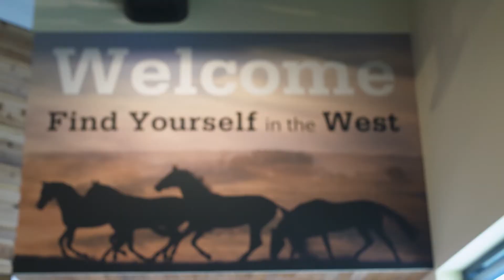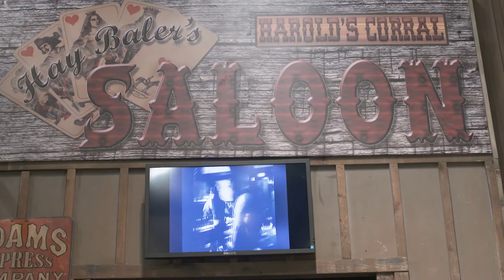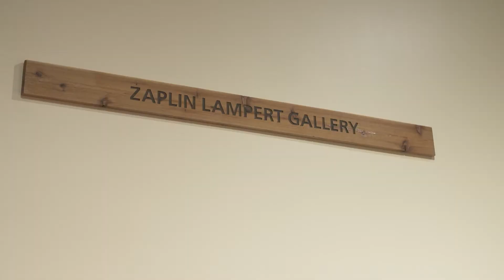Guided Tour - Western Spirit: Scottsdale’s Museum of the West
Take a trip to Arizona and visit Western Spirit: Scottsdale’s Museum of the West. In this video you can see a glimpse of what you'll see!

My videos have always been and will remain free to you. You are welcome here. All are welcome here. If you love travel (as I do), then this is your tribe; your community of like minded individuals who seek to get out there and explore.